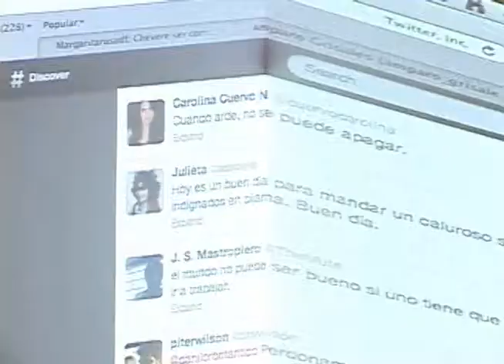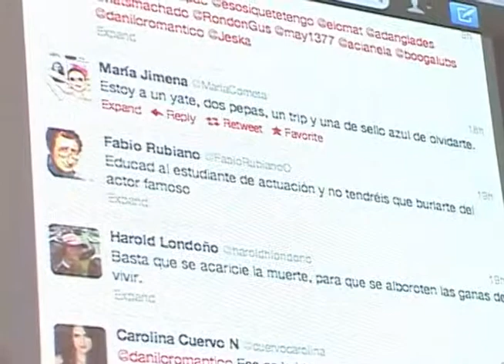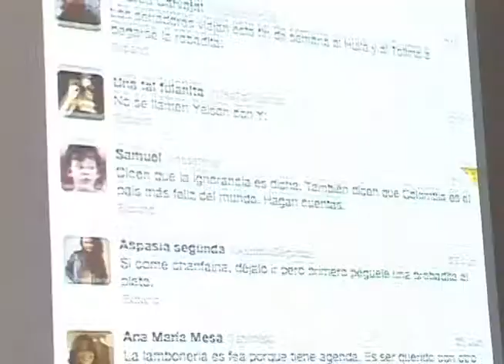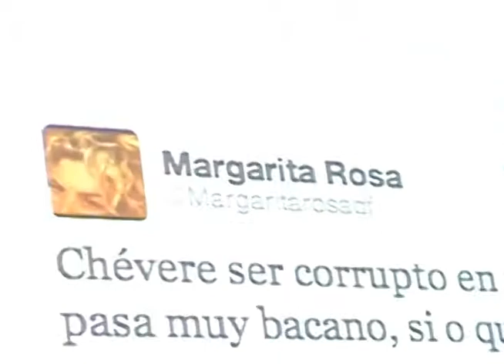Tuitrova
En la casa tres patios, en el centro de Medellín, se realizó ayer un evento llamado Tuitrova. Un evento que contó con la participación de un trovador que nos contó los diferentes tipos de trova que existen y cómo tomando distintos tuits, de distintos usuarios, se pueden hacer versos, rimas y trovas tradicionales.